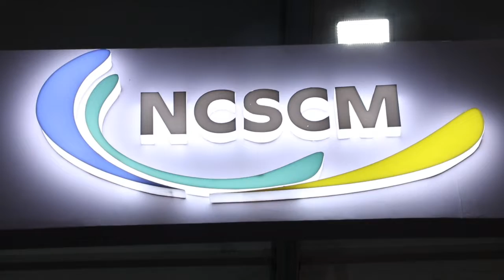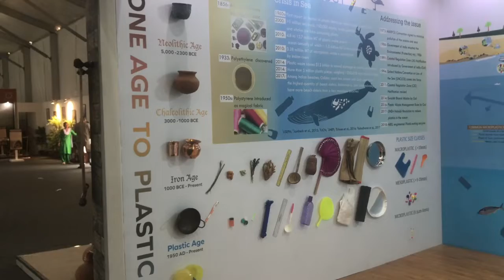NCSCM Miniature - Idea heavens